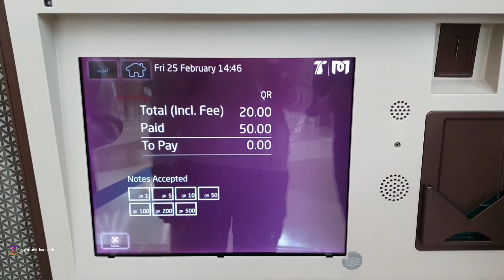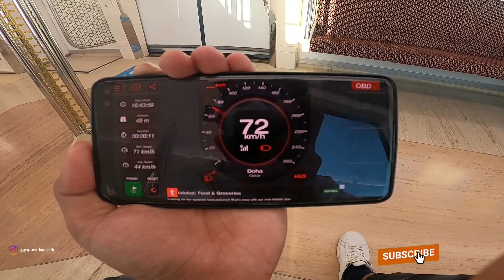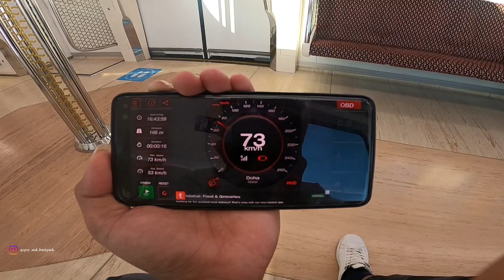ദോഹ മെട്രോ|| DOHA METRO അറിയേണ്ടതെല്ലാം 2022|| tickets, timing, routes, stations, free bus service.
The Doha Metro is a rapid transit system in Doha, Qatar's capital city, which became operational on 8 May 2019.[2] It has three lines with an approximate overall length of 76 km and 37 stations.
Is a state- of - the- art, best in the class automated rail network, running mostly underground and across the city of Doha

Doha metro timing:- from 19 Dec 2021

Saturday to Wednesday:- 6 am to 11 pm

Thursday                         :- 6 am to 11:59 pm

Friday                               :- 2 pm to 11:59 pm